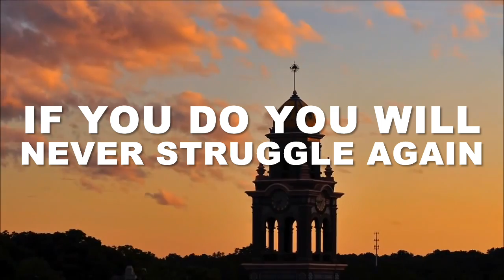#30 Guaranteed Signups? BULL!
So many people get sucked into false hype in Network Marketing. It’s like mass mind control. Intelligent critical thinking people divorce themselves of common sense when they get on the hype wagon and imagine overnight riches.

Today I prove why anyone promising guaranteed signups is full of SH*T.